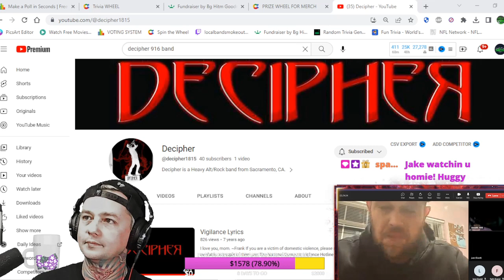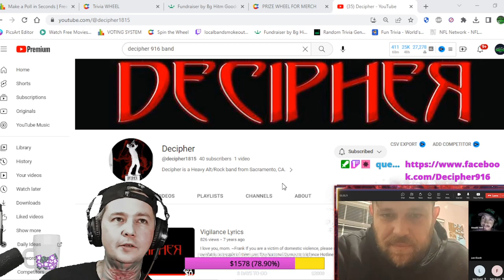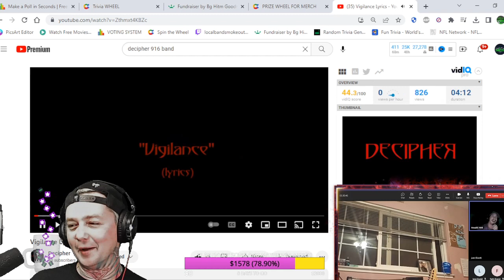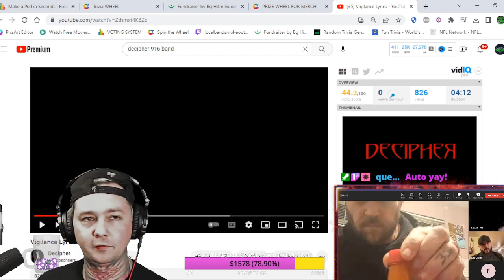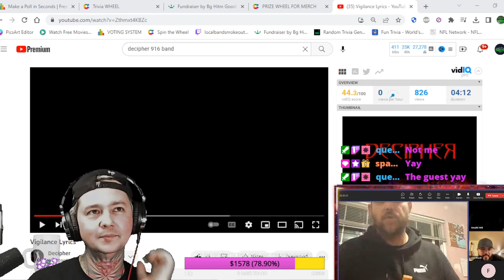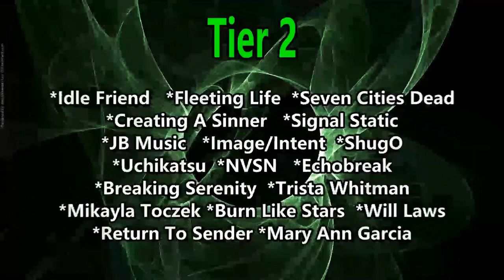Decipher Interview ! We Talk Getting the Band Back Together / New Recordings and What's Next in 2023